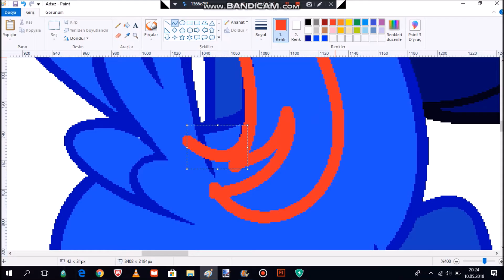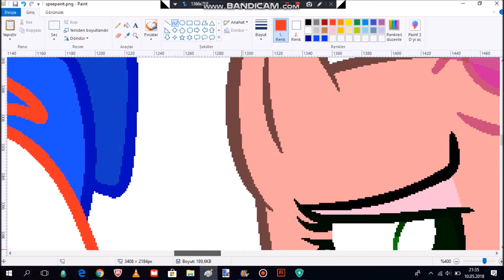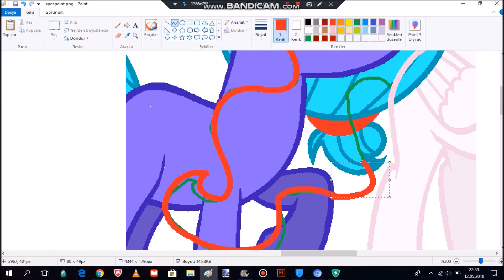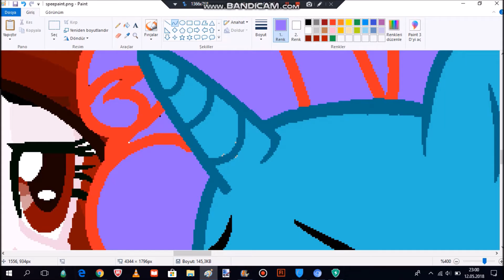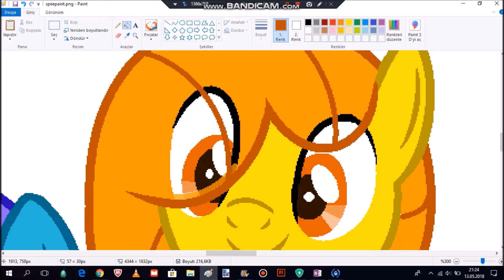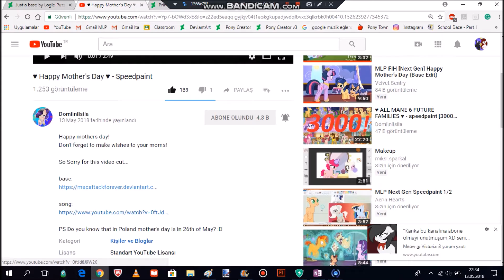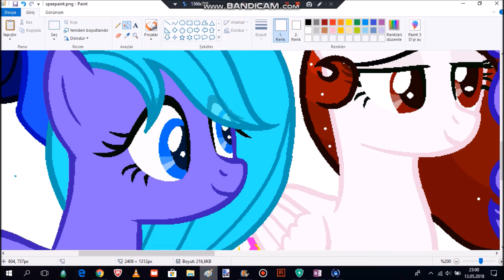MLP Speedpaint - I Understand Now, Friendsip Is Truly Magic!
Songs:
I hope you liked!
AT: Open
Request: Open
I've been drawing this for a week.